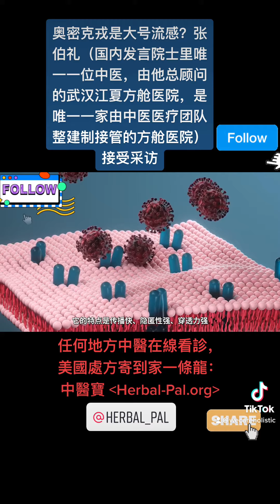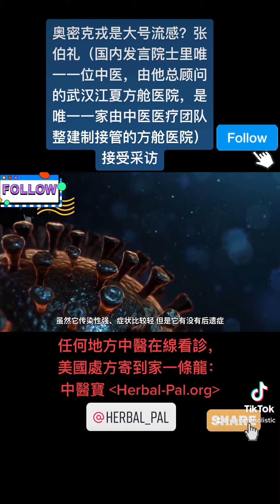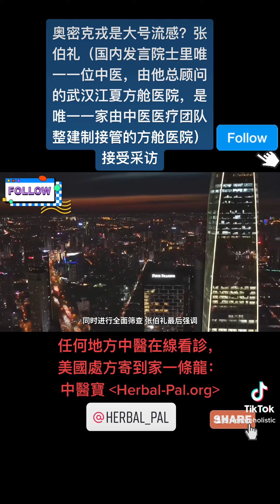中国工程院院士张伯礼回应奥密克戎变异毒株相关问题：中医药依然有效，后遗症要提防